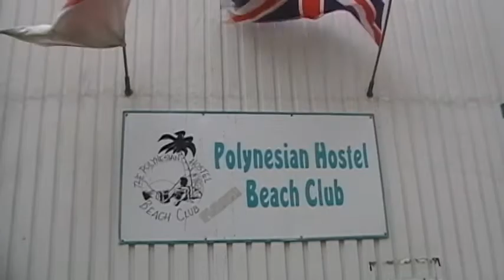How Vago Got To Hawaii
-Did you ever wonder how I got to Hawaii with no money? This video will give you the answers. Not to mention it stars some very hot Japanese girls that I talked into helping me make this short project while I was studying film making at the University of Hawaii.